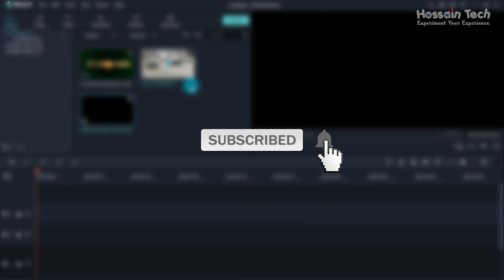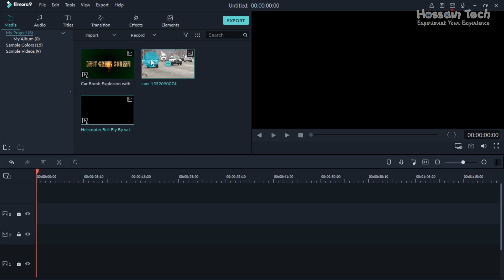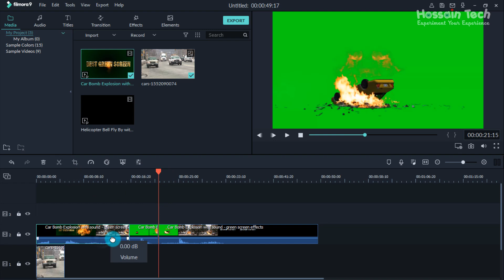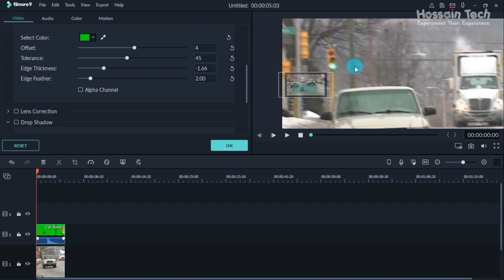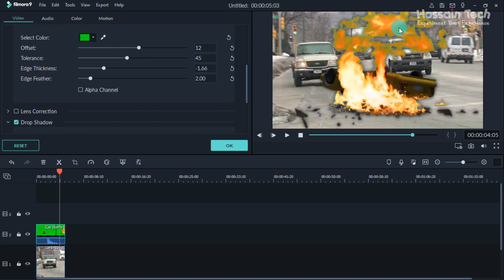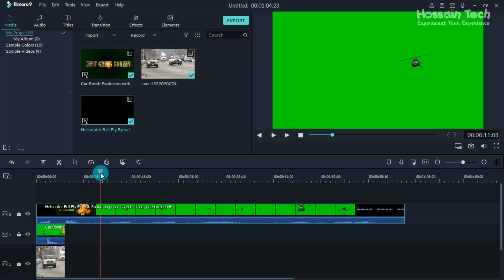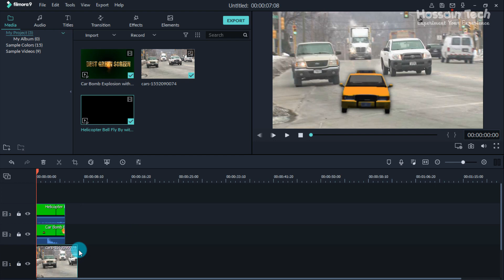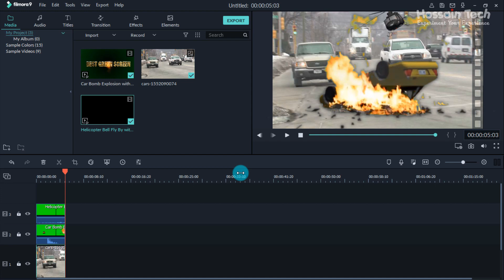#11 Filmora: Chroma Key or Green Screen Effect ( Change Video Backgroud)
Filmora Chroma key is great feature to remove video backgroud. It is also called green screen effects. Some we need to change our video background and replace into a new background. For this, you can use filmora chroma key to change the solid colour background perfectly.

   📞📞 ☎️📺 📻 ✆ SOCIAL SITES ✆📻📺☎️📞📞